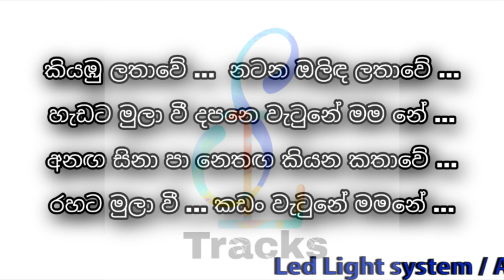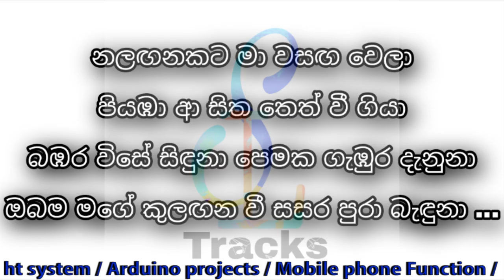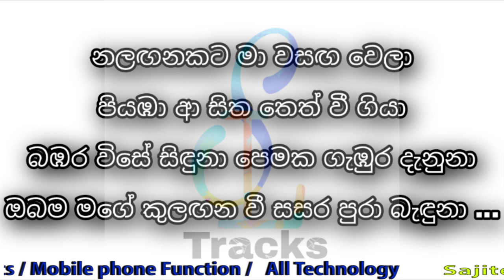Kiyambu Lathawe Dimanka Wellalege Song Karaoke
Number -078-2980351